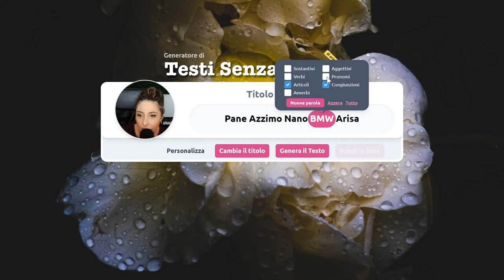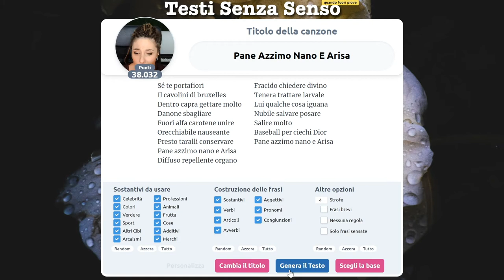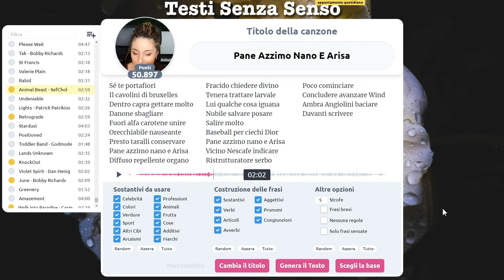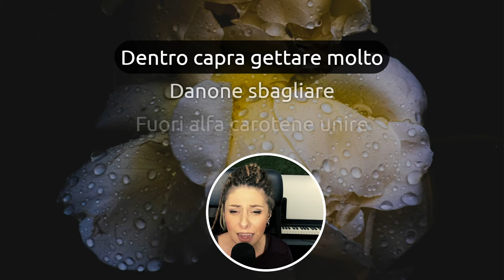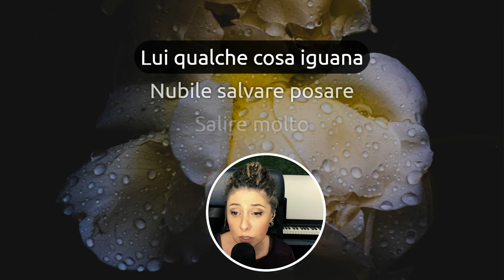Pane Azzimo nano e Arisa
Non so cosa dire, scusa Arisa.